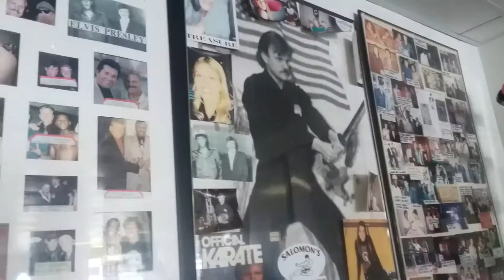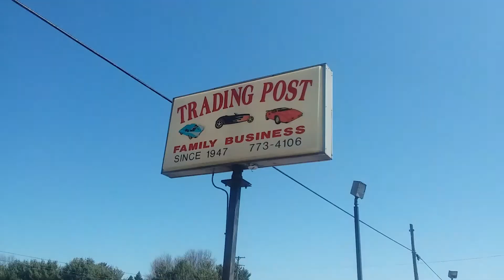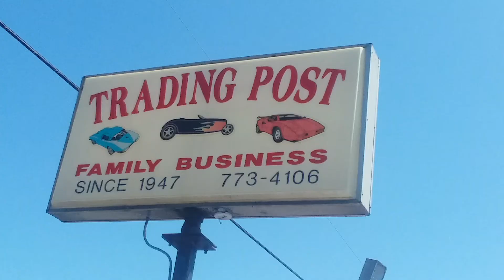TRADING POST!!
Man. super awesome place. All cars for sale. Located in Muskegon, Michigan on Apple Avenue.

I had a blast. This place is very cool. Original movie cars, celebrities' actual cars and motorcycles. Tons of pictures with famous icons such as Jay Leno, Mike Tyson, Sylvester Stalone, and Carroll Shelby!! Al Capone's car (sold), car from Indiana Jones: The Lost Ark, Marylin Monroe's Rolls Royce, some weird black space lookin' thing from "The Planet of the Apes", a car just like the one Elvis bought his mother or something like that, and even has Carroll Shelby's OFFICE CHAIR (and it's autographed, too!! 😂) These guys definitely know what value is at this place. If I would've known about Trading Post, I would've already bought a car from it a couple years ago.